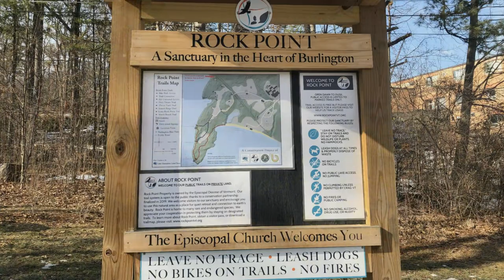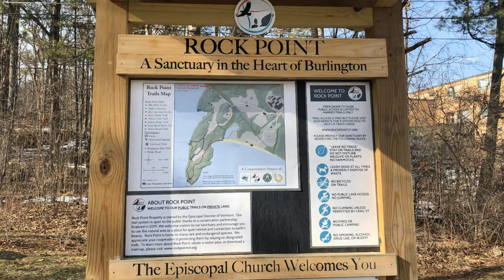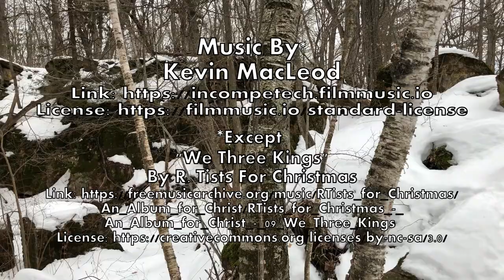Ancient Stone Mysteries of New England - Did Desecration Doom Two Schools?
Did desecration doom two schools?
Are we still paying a price for the actions of a 19th century clergyman?

Author and investigator Mike Luoma poses these speculative questions after discovering and researching the potential ruins of Native American stone work near a condemned Vermont High School, and shares a look at the stones as well as his  -- admittedly -- intuitive assessment of a possibly damaged ancient space.

Recorded, written, and produced by Mike Luoma.

Music by Kevin MacLoud, except for "We Three Kings" by R. Tists of Christmas. Credits and attribution below.